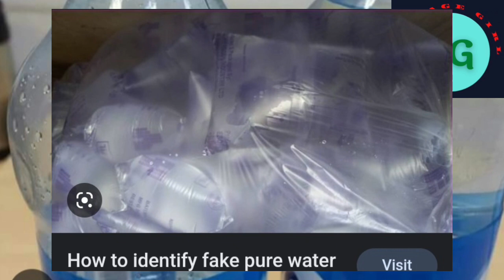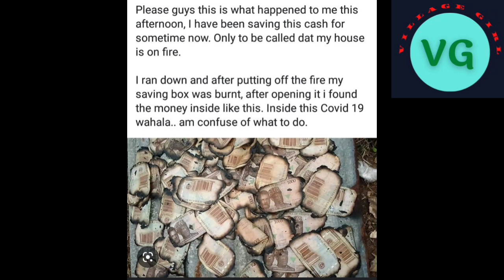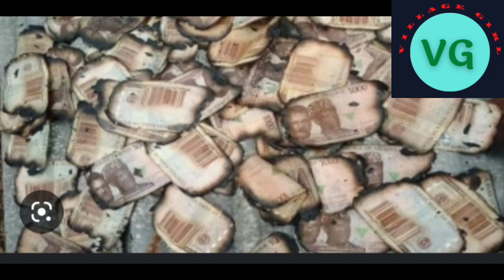Fake bottle water campany in some places for Naija